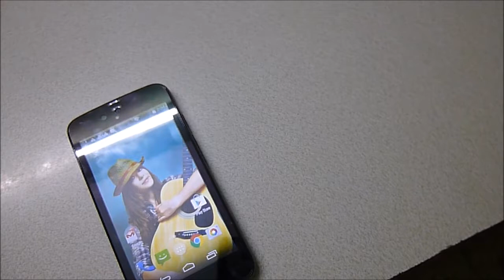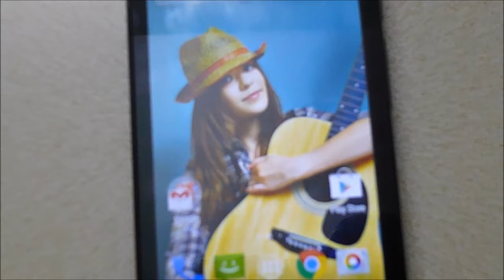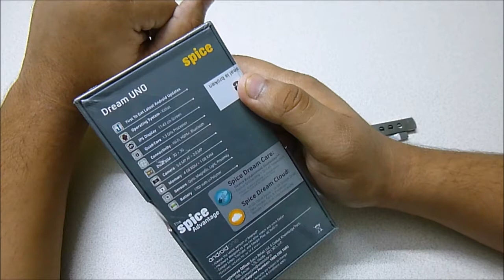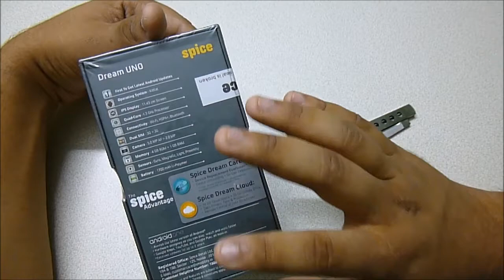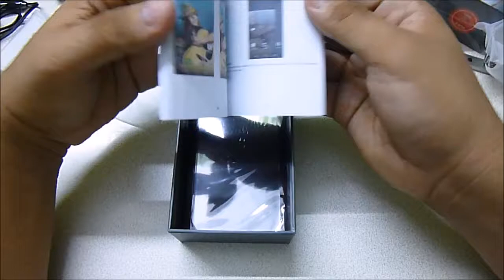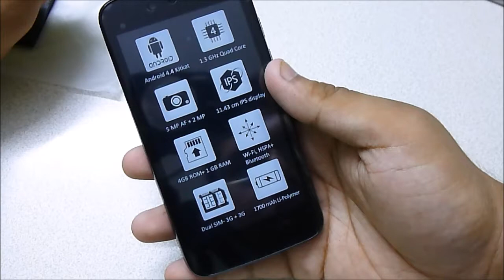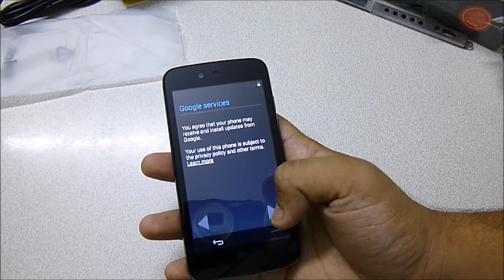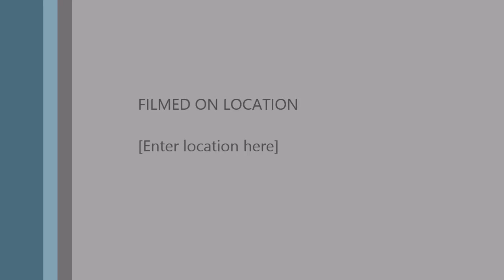spice dream uno android one unboxing !